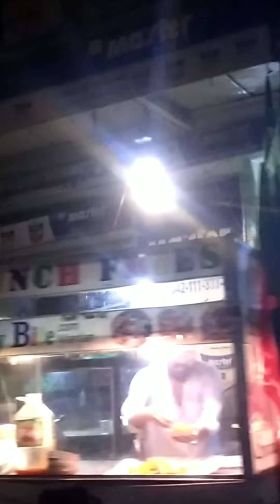Happy Independence Day 🎈🇵🇰🇵🇰 Pakistan Zindaabad